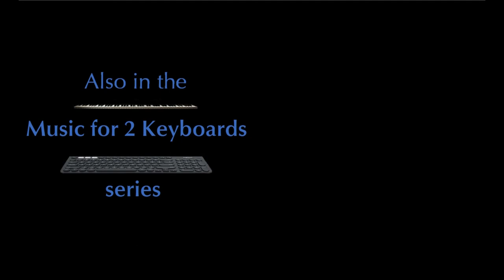Music for 2 Keyboards - Beethoven: Diabelli Variation 20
Beethoven’s “Tarnhelm” variation

We have seen how Grieg formed an entire harmonic vernacular for a short piece of music, Klokkeklang (Bells), and how a performance of this piece might be informed by these peculiar characteristics. Here I examine how Beethoven does something not dissimilar in his 20th Diabelli variation. The many differences between Klokkeklang and the Diabelli Variations need not be elaborated upon, but when we “scratch beneath the surface,” we see that they have a thing or two in common.
We know that in a great many of his works, Beethoven broke the boundaries of harmonic writing. This is especially pronounced in later works such as the Große Fuge, but can be seen already in the earlier ones. Because of our perception of Beethoven and of the composers who came before and after him, we expect Beethoven to break some tonal boundaries when we listen to his music. So is the 20th Diabelli variation different, and if yes, why?
For the most part, when Beethoven ventures outside the confines of the harmonic tradition he inherited, he still nods in its direction, and gives the audience a “compass,” with which they can locate a tonal center—a possible tonic. Not here, though. After hovering around the conventional tonic and dominant harmonies, Beethoven subtly drifts away into tonal no man’s land for a few bars that can seem like an eternity, just to cadence in the previously expected dominant. And when he does meet our expectations, we don’t feel relieved, the way we should in a work of music written in the 1820s. These few bars have knocked us off our balance to the point that even the dominant sounds foreign.
But what else, other than the harmony, is going on in the music? Not unlike Grieg, who deprives us of his enchanting melodies in Klokkeklang, Beethoven leaves the harmonies bare, depriving them of a melody or of rhythmic motion (such as found in the beginning of the Waldstein sonata, where the energetic repetition of the eighth notes is enough to propel the music). What are we left with, then? With Beethoven’s peculiar harmonies and a sound-world hitherto unheard, drawing from the depths of the keyboard’s register and reluctant to escape it. This is quite a far cry from the dynamic, hyperactive, and in the case of the Diabelli Variations, physical Beethoven we are used to hearing and playing. So what can we take into consideration when performing this variation? This is a question that has been occupying me for quite a while, and fascinates me every time I prepare this work. Whereas I often look to the world of Haydn and Mozart when contemplating Beethoven, in the 20th variation, I prefer to look to the post-Beethoven musical world, and the first piece that comes to mind is Klokkeklang. But I actually prefer to look outside the realm of piano writing, and imagine the impossible scenario of Beethoven emulating the sound of a brass section in a work written after his time. This, of course, gives us a wide range of examples to draw from. We have moments from Berlioz’s Grande messe de morts (astonishingly, written only a mere decade after Beethoven’s death), as well as many works of later symphonic composers. But the brass section moment I always think of is the Tarnhelm (a magic helmet) motif from the Ring cycle. It may be entirely personal, but I make this connection for two reasons. First, the sound-worlds, harmonic timbre, and the register are strikingly similar. But then, when I think about how the Tarnhelm has the power to transform things (Alberich into a toad, Siegfried into Gunther), I am reminded that Beethoven, Wagner’s greatest influence, named the Diabelli Variations Veränderungen (transformations) and not “variations.” This, in turn, presents a most fascinating question for performers and listeners alike—given that this variation stands at a structural focal point of the piece (bringing what would have been the second “section” of the work to a close), does it also act as a catalyst for the rest of the Diabelli Variations? And so, through a consideration of nomenclature, this detour from Beethoven’s time to the 1870s brings us right back into the heart of the Diabelli Transformations…

You can find the complete list of blogs in the Music for 2 Keyboards series